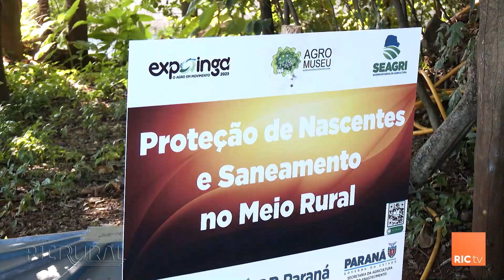Recuperação de nascente no sítio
Projeto para preservar e recuperar nascentes de água. Com tecnologia simples o produtor rural preserva e tem água mais limpa dentro na propriedade. Confira mais detalhes na reportagem!